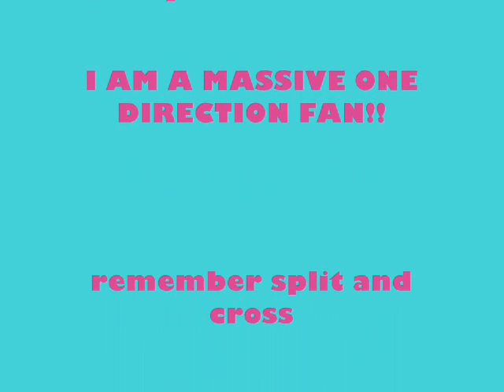How to do a fishtail braid